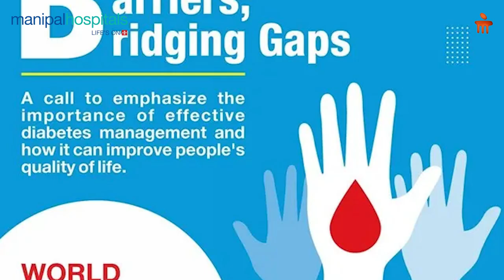Global Impact of Diabetes | Dr. Ritesh Agrawal | MBO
In this video, Dr. Ritesh Agrawal, Consultant - Diabetes & Endocrinology at Manipal Hospital Bhubaneswar, highlights the global impact of diabetes and shares essential tips for leading a healthy life.

He provides insights into managing blood sugar levels, recognizing diabetes symptoms, and adopting preventive measures to combat this growing health concern.